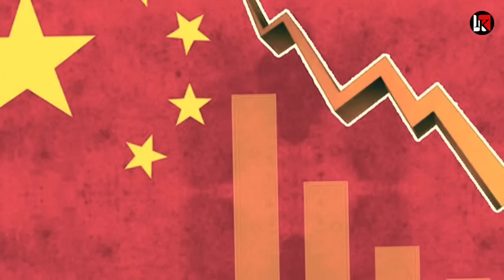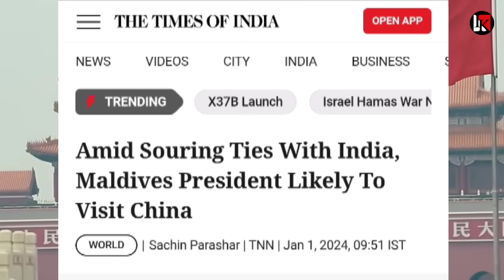मालदीव के नक्शेकदम पर india सबसे बड़े एक्शन की तयारी tourism पर चोट india Maldive andman projects